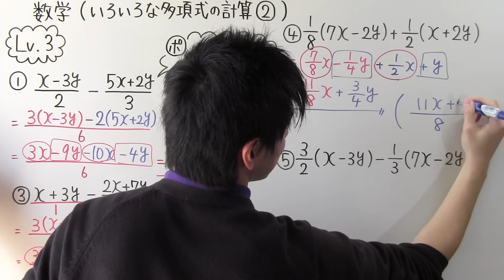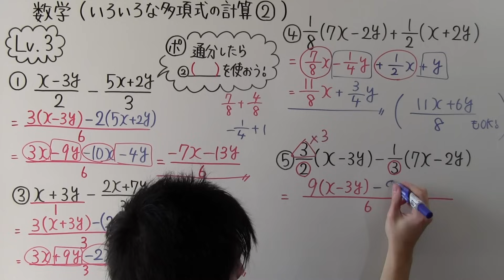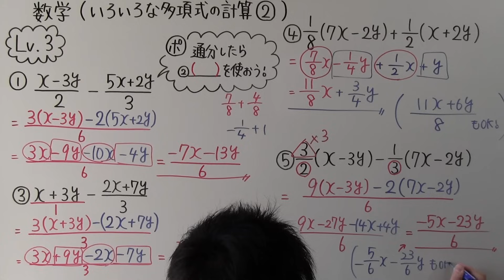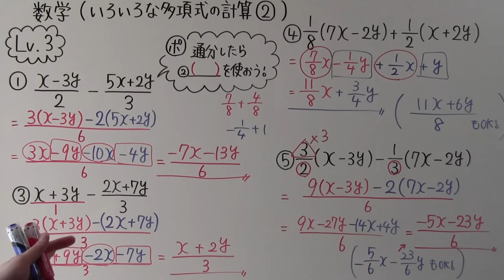【数学】中2-5 いろいろな多項式の計算②